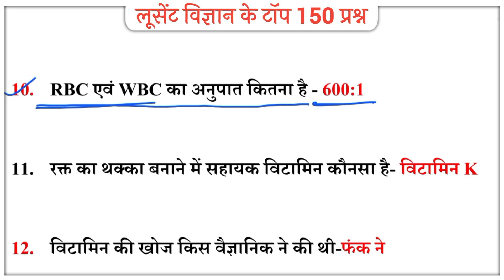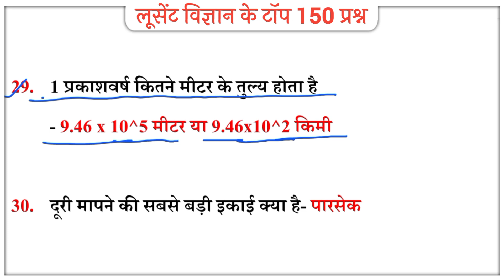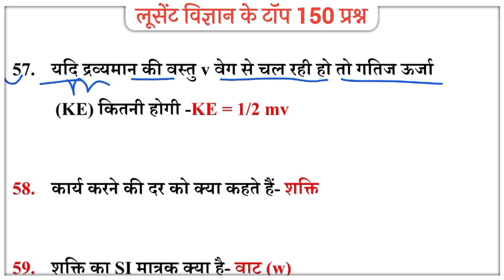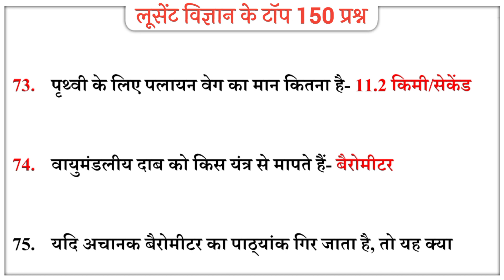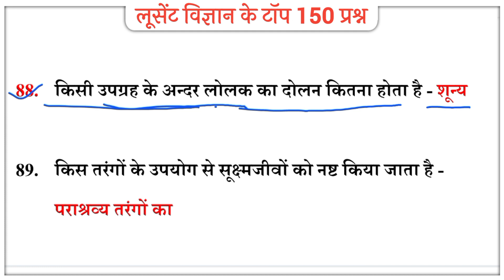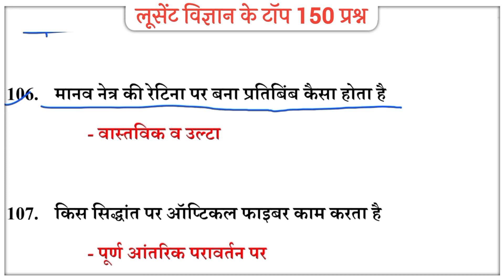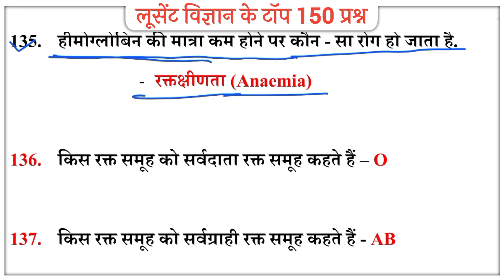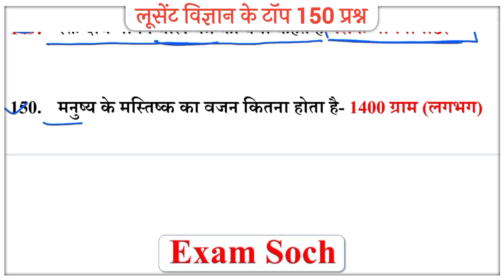Lucent Science GK | Lucent Science Questions Hindi | SSC Science Question | लूसेंट विज्ञान प्रश्न P2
additional related-
lucent Science
lucent science questions in hindi
lucent science gk
lucent science gk in hindi
lucent science in hindi
lucent science hindi
lucent science Oneliner
lucent science questions and answers
lucent science questions and answers in hindi
lucent general science
lucent general science questions
लूसेंट विज्ञान
लूसेंट विज्ञान के प्रश्न
lucent history
lucent polity
lucent science
lucent economic
lucent ke mahatvpurn question
lucent ke mahatvpurn prashn
lucent ke prashn batao
lucent top 500 important question
lucent top 50 important question
lucent ke sabhi important question lucent quiz
लूसेंट के महत्वपूर्ण प्रश्न
लूसेंट के प्रश्नोत्तरी
लूसेंट सामान्य ज्ञान
लूसेंट इतिहास प्रश्न
lucent very important question answer
lucent in hindi
lucent mcq
lucent quiz
static gk vividh lucent
gk trick सामान्य ज्ञान gs lucent in hindi
lucent gk chapter wise in hindi
lucent gk kaise padhe lucent miscellaneous lucent miscellaneous in english
gk lucent 1000 question
lucent history in hindi objective
lucent ka book lucent
marathon class lucent subjective
gk book lucent gk miscellaneous gk for competitive exa... pura lucent ek hi video mein samanya gyan 2023
Lucent physics
Lucent physics in hindi
Lucent chemistry
Lucent chemistry in hindi
Lucent biology